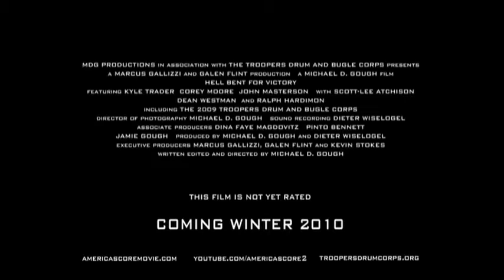DCI 2009 Troopers Movie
TEASER TRAILER 1

Former Drum Major John Masterson talks about the 1979 Troopers Drum and Bugle Corps. Thirty years later, history is poised to repeat itself.